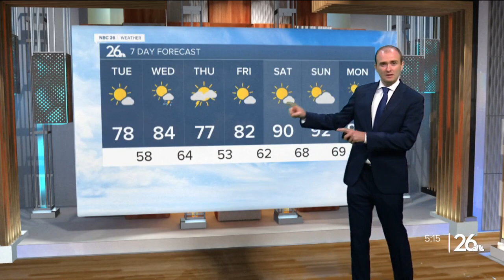Gino Recchia NBC26 Weather Forecast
Weather Forecast for Northeast Wisconsin for the rest of the week